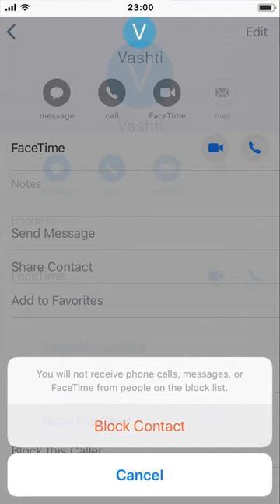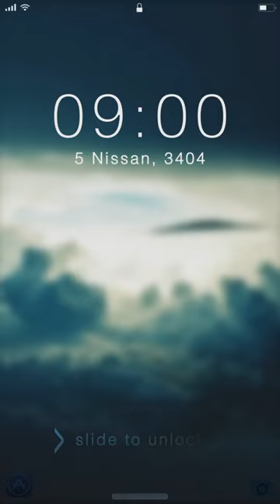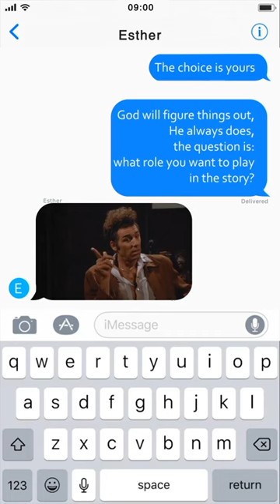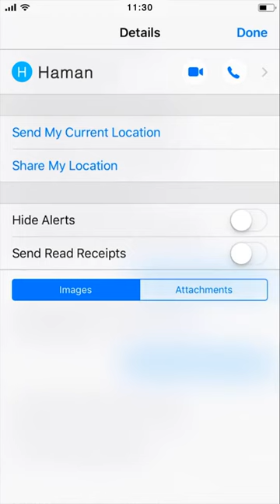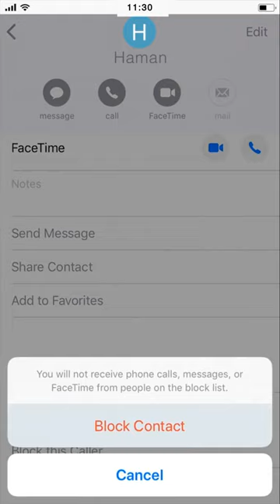The Purim Story Told Through Texting! 💬 😂 ✡️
The Purim story as you've never seen it told before.

Written by Sammy Nassimi.